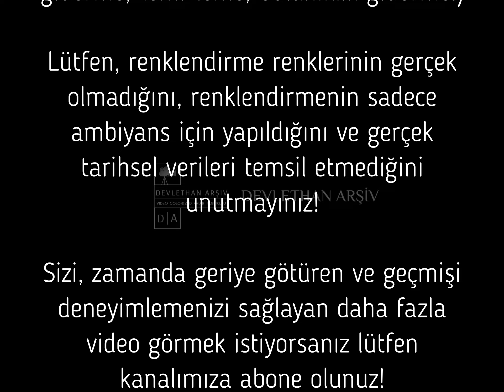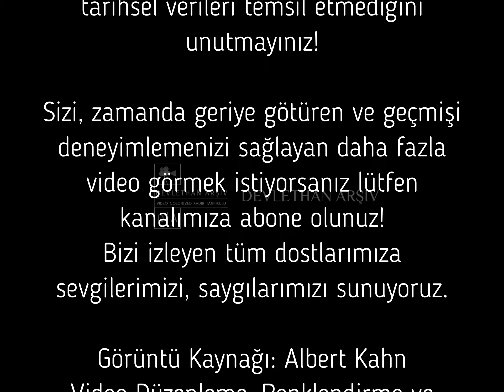Eski Bilecik | 1922 Yılı Bilecik ve Bozüyük Görüntüleri | Renkli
Bilecik'in Kurtuluşu 06 Eylül 1922
Yunanlıların Defalarca Yakıp Yıktıkları Bilecik Görüntüleri 1922
İnönü savaşları ile başlayan saldırıların ilki tümüyle Bilecik topraklarında geçmiştir. 6 Ocak 1921’de Perşembe günü taarruza başlayan Yunanlılar, 8-9 Ocak gecesi Bilecik’i işgal ederek İnönü mevzilerine ulaşmıştı. 9-10 Ocak’ta ummadıkları bir direnişle karşılaşan Yunan birlikleri, 10 Ocak’ta geri çekilmek zorunda kaldılar. I. İnönü savaşı öncesinde Yunan kuvvetleri Bilecik, Pazarcık ve Bozüyük ile bu bölgelerin çevrelerinde bulunan köylerde yaptıkları yağmalarla halka büyük ölçüde zarar vermişlerdir. I. İnönü savaşı sırasında yaşanan kayıp büyük ölçüde mal kaybı şeklinde gerçekleşmiştir. 9 Ocak günü Bilecik üzerinden İnönü mevzilerine sevk edilen Yunan kuvvetleri Bilecik’ten geçerken güzergahlarının üzerinde bulunan ev ve dükkanları yağmalamışlardır. Köylülerin hayvanlarına el koymuşlardır. I. İnönü savaşı sonrasında bölgeye ulaşan Türk birlikleri özellikle Yeniköy’de, Yunanlıların yaptıkları yağmaların had safhaya ulaştıklarını belirtmişlerdir.  Ayrıca I. İnönü Savaşı sırasında Bilecik, Bozüyük, Pazarcık ve köylerinde yaptığı yağma ve zulümlerde Gayrimüslimler düşmana kılavuzluk etmiş ve yağmalara katılmışlardır..

Devlethan Arşiv  Kanalı , size geçmişin otantik ve canlı bir deneyimini sunmak için eski siyah beyaz görüntüleri geri yüklemeye ve yüksek kaliteli renklendirilmiş sürümler oluşturmaya adamıştır. Biraz geçmişe gidiyoruz. İzlediğiniz görüntüler bizi muazzam bir yolculuğa çıkarıyor. Video sahnelerinin, gelişmiş yapay zeka yazılımı aracılığıyla hareketleri dengelendi, hız düzeltmesi yapıldı, geliştirildi ve renklendirildi.

Bu videoda, eski siyah beyaz film çekimlerini herhangi bir manuel renklendirme olmadan geliştirmemize ve otomatik olarak renklendirmemize olanak tanıyan yeni bir olguyu keşfediyoruz.

 ✔  Videoda yapılan işlemler:
✔FPS, saniyede 50 kareye yükseltildi.
✔Görüntü çözünürlüğü Ful HD yükseltildi.
✔Geliştirilmiş video netliği ve parlaklığı sağlandı.
✔Yalnızca ambiyans için renklendirildi.
✔Restorasyon (stabilizasyon, gürültü giderme, temizleme, bulanıklık giderme.)

Lütfen, renklendirme renklerinin gerçek olmadığını, renklendirmenin sadece ambiyans için yapıldığını ve gerçek tarihsel verileri temsil etmediğini unutmayınız!

Bizi izleyen tüm dostlarımıza sevgilerimizi, saygılarımızı sunuyoruz.

Görüntü Kaynağı: Albert Kahn
Video Düzenleme, Renklendirme ve Geliştirme : Kadir Tanrıkulu